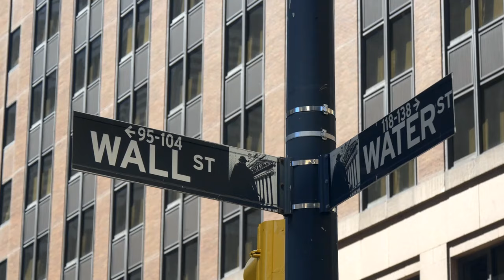10 Things You Didn't Know About New York City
The most famous city in the world, New York is mostly known for its tourist attractions such as the Empire State Building, Statue of Liberty, Central Park, Times Square and more. But there are endless things to know about the Big Apple. The food, culture, geography, and more offer endless fun facts.

How many did you know prior to watching this video?